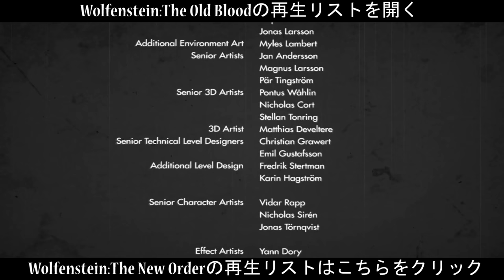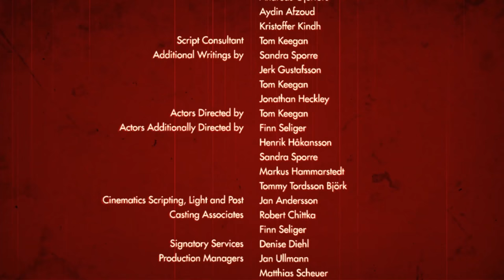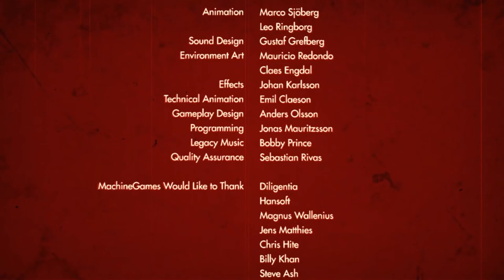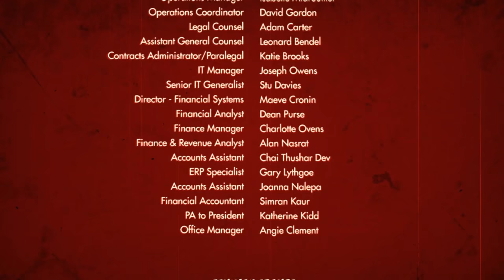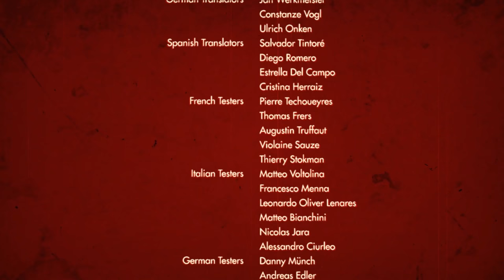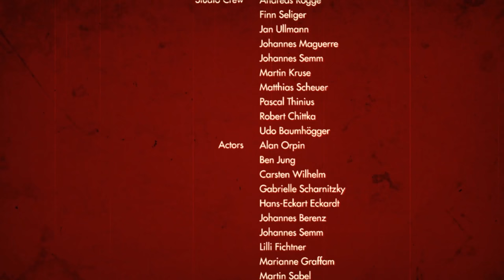【日本語音声】前日譚ウルフェンシュタイン:ザ オールドブラッド実況プレイ#9【END】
オールドブラッドラストです。ニューオーダーよりも短めでソフトも安価ですが、非常にやりごたえがありました！
ラスボス戦はほぼノーカットです。この物語が去年発売したWofenstein:the new orderへ続くようになっています。
僕は過去にnew order実況もしていたので、この動画の続きが気になる人は下のリンクからご覧になってください。
お疲れ様でした ( ´・ω・)y─┛~~~oΟ